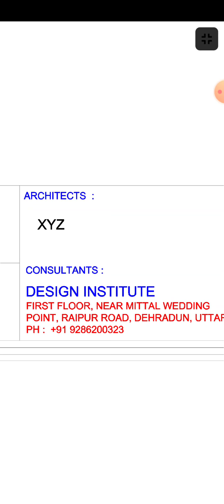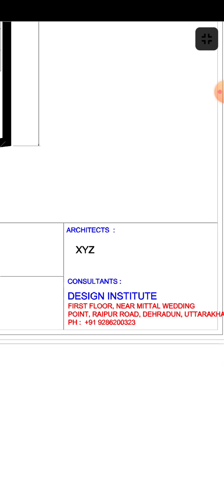20 x 53 house plan design 🏠|1060 Sqft|2BHK|DESIGN INSTITUTE|20x53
HELLO

WELCOME TO DESIGN INSTITUTE.
डिजाइन संस्थान में आपका स्वागत है।

Firstly i want to say  thanks for giving love.
सबसे पहले मैं आपसे कहना चाहता हूं कि प्यार देने के लिए धन्यवाद।

buy it

L.C.D TV

All our services are paid but service's charge are not costly
(हमारी सभी सेवाओं का भुगतान किया जाता है लेकिन सेवा का शुल्क महंगा नहीं है)

house plan,house design,House map, elevation(front design),3d planning,Interior work,Plumbing, electrical drawing,Structure drawing, working drawing,Column details.

Charges will be depend on your plot size .
शुल्क आपके प्लॉट के आकार पर निर्भर करेगा।